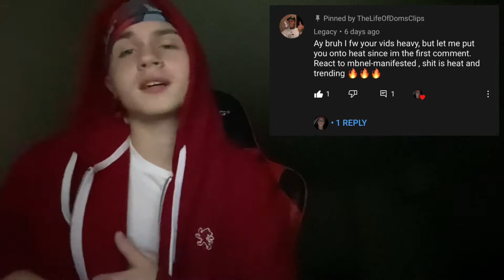MBNel - Manifested (Official Video)- REACTION